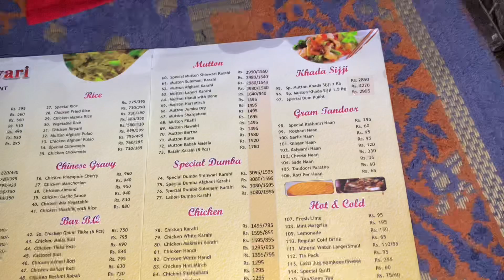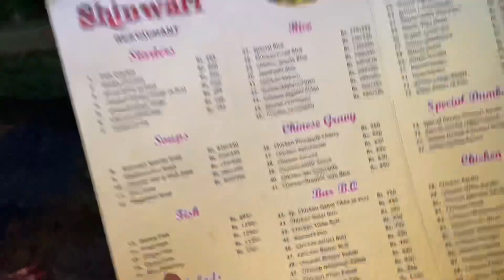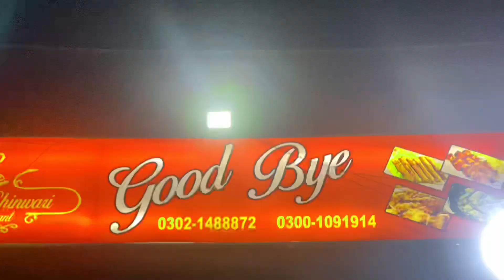"Birthday Celebrations Take a Surprising Twist at THIS Bahwalpur Restaurant!"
birthday party happy birthday tik tok bahawalpur restaurants bahawalpur restaurants to visit famous bahawalpur restaurants Bahawalpur restaurant noor mahal Bahawalpur hotels cream wala vlogs cream wala vilogs Cream wala  Restaurant  bahawalpur city documentary street food chicken karahi recipe Shenwari restaurant bahwalpur